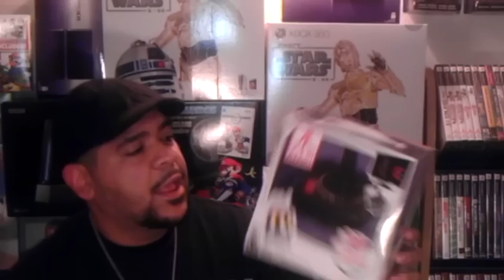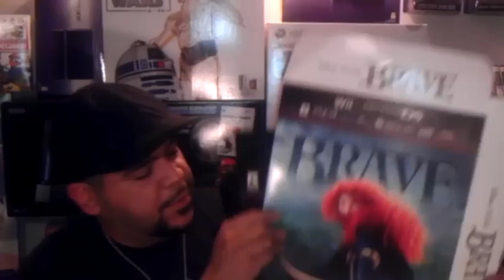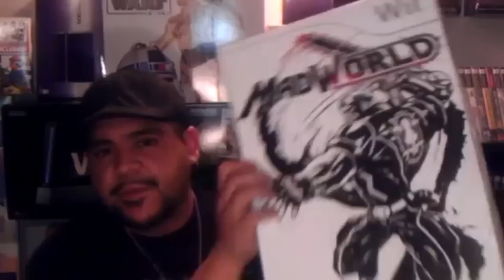Drawing and Winner of Gamestop $50 Gift card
Drawing and winner from the Gamestop $50 gift card and shout outs to my subs. Stayed tuned in for more vids coming up soon!
Don't forget to adaptme! Special thanks to Aaron from Retroliberty for this!